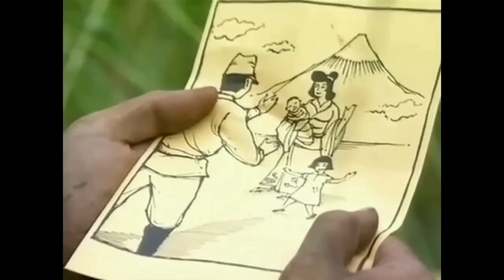最後の弾丸🍃玉置浩二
The Last Bullet(1995) -- Tamaki Koji's cut.